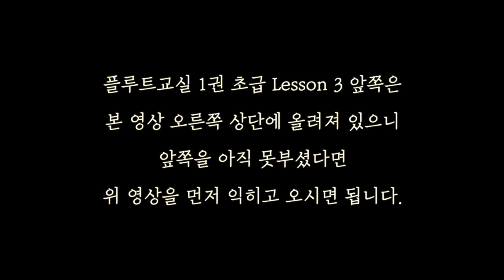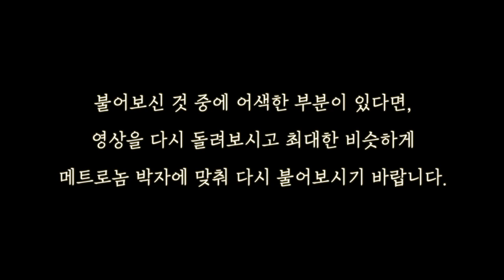도 운지 & 연속된 텅잉(플루트교실 1권 초급 Lesson 3-2) [플룻 독학의 모든 것, 영스플룻]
지난 영상에 이어서 초급 Lesson 3의 뒷부분 영상입니다.
새로운 운지인 '도'와 2개 이상의 텅잉이 한 마디에 나왔을 때,
어떻게 불어야 하는지에 대한 설명이 담겨있습니다.

단발성으로 보시는 것 보다
반복해서 들어보고 흉내 내듯 불어보시기를 추천드립니다.

초급자분들이 보실 강의라
비브라토는 빼고 실제로 내실 소리와 비슷한 느낌으로 불어보았습니다.

궁금한 점 있으시면 덧글 남겨주세요.
감사합니다!

-13년이상의 레슨경력

난파콩쿠르
등 다수 입상